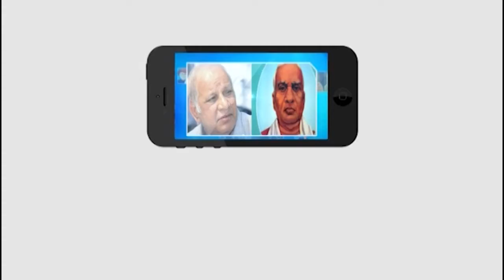ప్రజా సమస్యలు పరిష్కరించడంలో విఫలం|| అశోక్ గౌడ్||-రంగారెడ్డి...|| Masterkey tv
రంగారెడ్డి జిల్లా  ఆదిభట్ల మున్సిపల్ పరిధిలో ప్రజా సమస్యలపై పోరుబాట కార్యక్రమంలో భాగంగా  బీజేపీ ఆధ్వర్యంలో పాద యాత్ర నిర్వహించి.. మున్సిపల్‌ అధికారులకు వినతిపత్రం అందజేశారు. ప్రజా సమస్యలు పరిష్కరించడంలో కేసీఆర్ పూర్తిగా విఫలమయ్యారని ఆరోపించారు. ఎమ్మెల్యే మంచిరెడ్డి అభివృద్ధిపై దృష్టి పెట్టాలని డిమాండ్‌ చేశారు. ఈ కార్యక్రమంలో రాష్ట్ర కార్యవర్గ సభ్యులు అశోక్ గౌడ్, కౌన్సిలర్ పొట్టి రాములు, బీజేపీ నాయకులు వీర స్వామి గౌడ్ తదితరులు పాల్గొన్నారు.